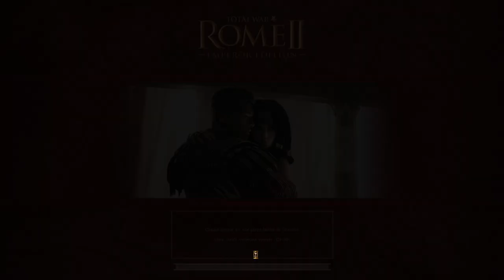ROME 2 Totalwar - Les Gètes | Épisode 1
Aujourd'hui je suis de retour avec mon jeu favori j'ai nommé, ROME 2 Totalwar. J'ai comme objectif de terminer tous les succès (179/188) et pour ce faire, je continue par le succès de campagne des Gètes.